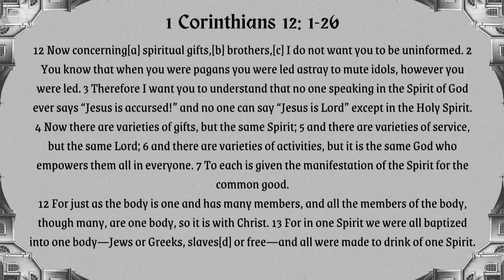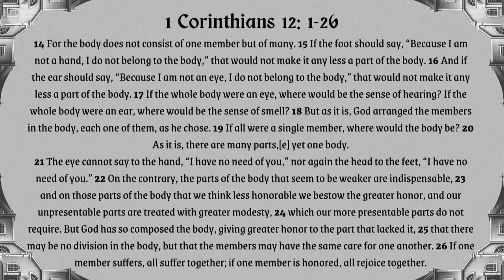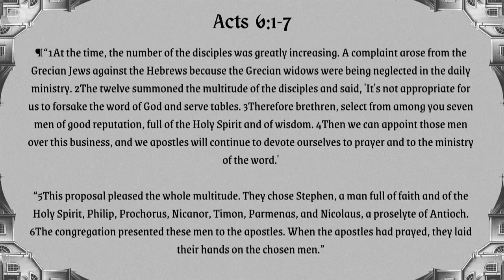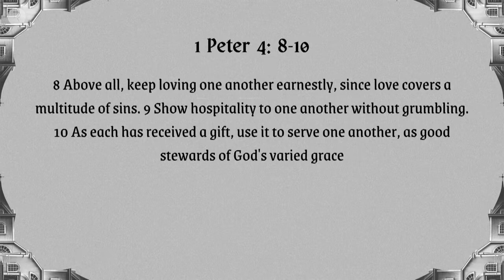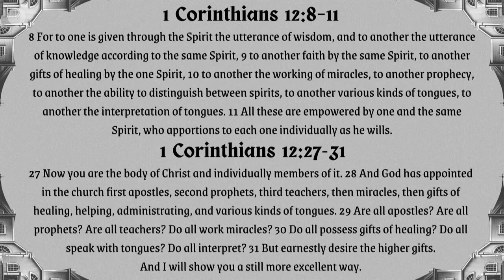Gods Church Needs You I Brad Young